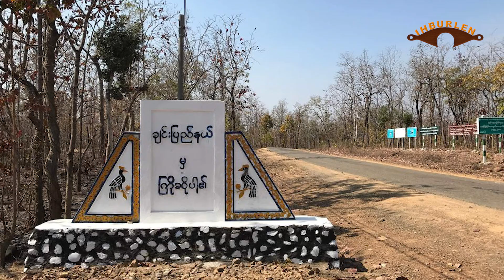March 7 sim: PDF-Zoland in mipi ralrinnak pe. A rualpi humhimnak ah PDF 1 nunliam. Ukraine ah Tank